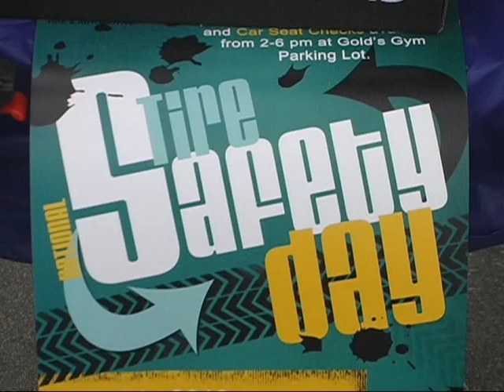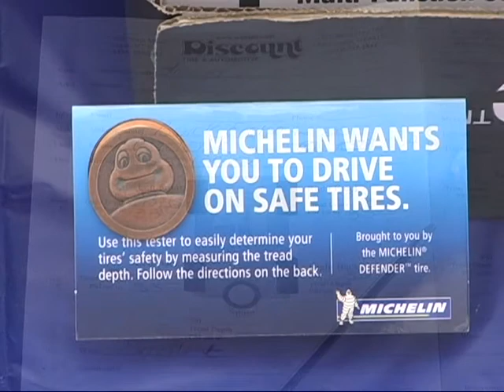Discount safety day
Discount Tire and Automotive, Logan Utah. Free Tire Inspection on Tire Safety Day